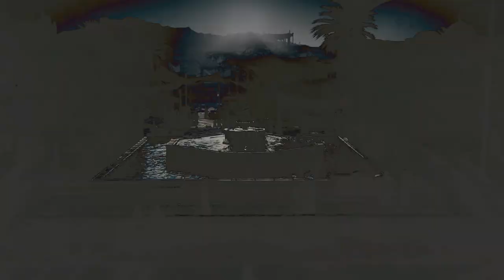Let's Play Assassin's Creed Mirage - A Common Street Thief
We begin the origin story of the recently introduced to the series Basim in order to potentially find out how he turned out the way he did.